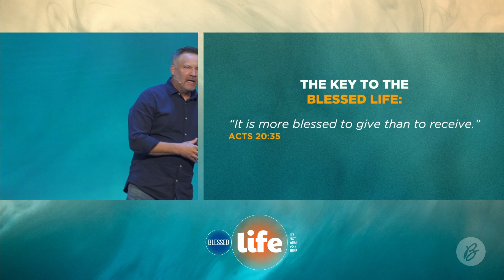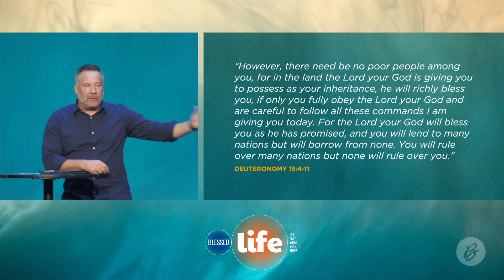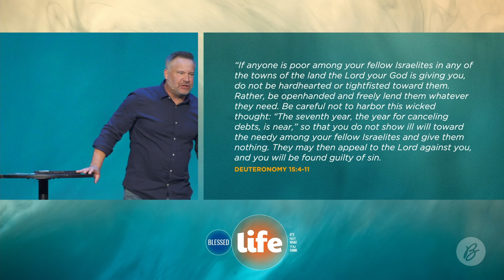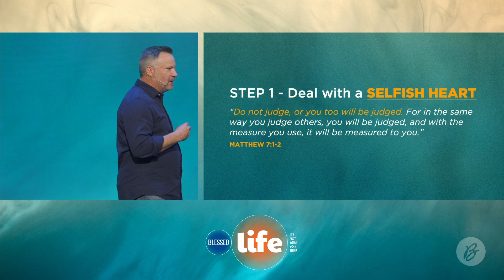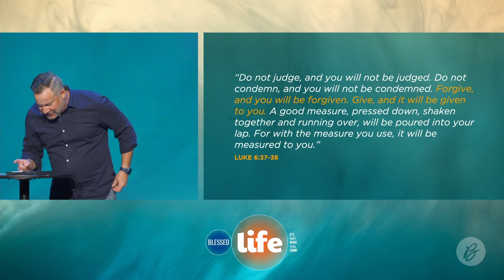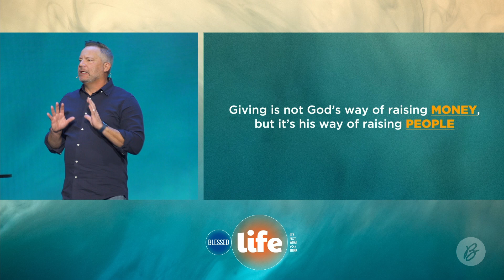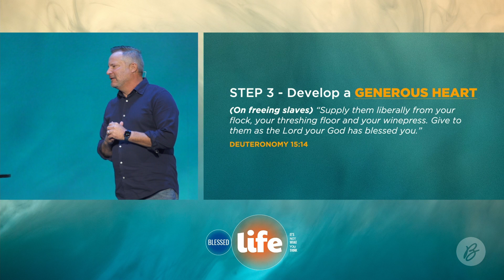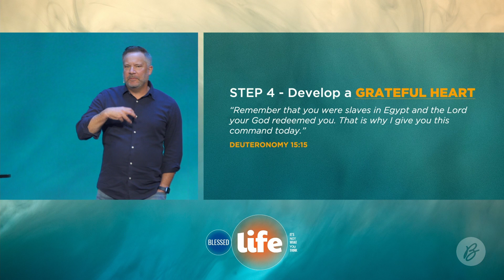Blessed Life | The Key to the Blessed Life | Curt Harlow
Services streaming at 9am and 11am Sunday mornings.